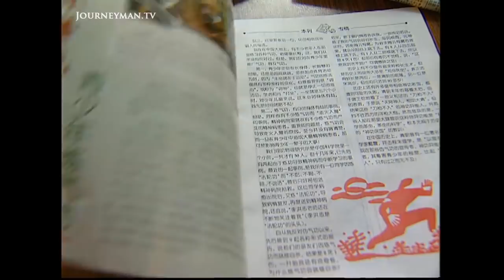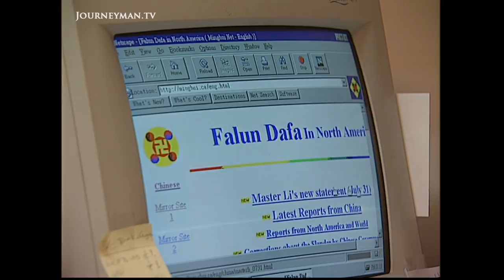China's War Against Its Own Spiritual Citizens (1999)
The Spiritual Fugitives (1999)
China may be facing a middle-class uprising from the spiritually dispossessed of Falun Gong.

The government's message is that Falun Gong is dangerous, obsessive devotion, a threat to followers and a threat to social cohesion. But the largely middle-class and educated followers are desperate to have their good names restored. "We are good people, we behave correctly. Why do they call us a sect with evil theories?" they plead. If China doesn't bring these people back into the fold millions of once law abiding citizens may be gearing up for a fight.